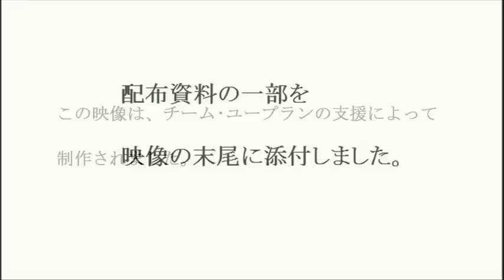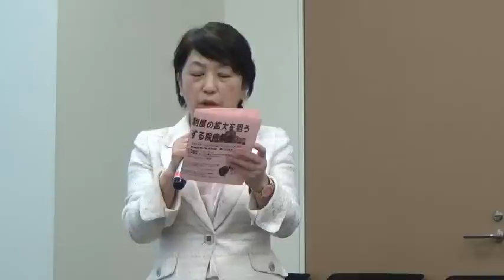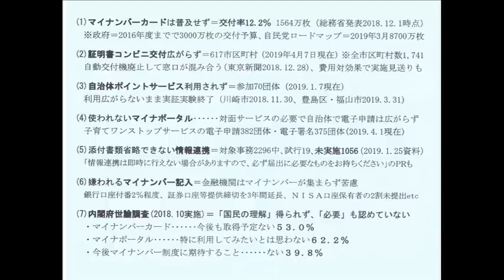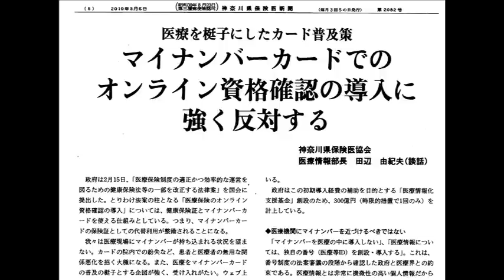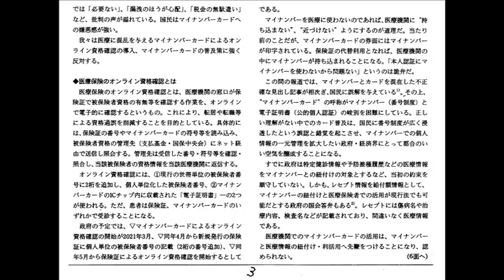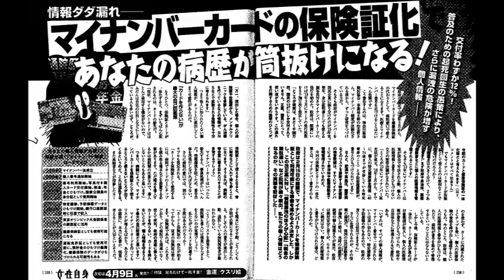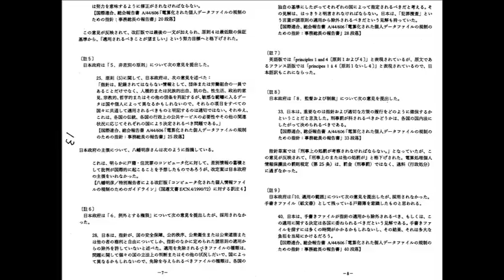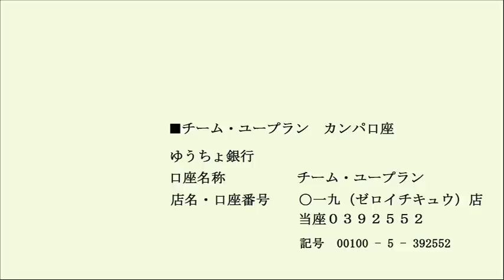20190412 UPLAN マイナンバー制度の拡大を狙う「３法案」に反対する院内集会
【共通番号いらないネット】
今通常国会においては、マイナンバー制度の拡大を狙う３つの重要法案がすでに上程され、審議されようとしています。
第一は、マイナンバーカードの保険証利用を中心とする健康保険法等の改正案です。
これは「医療保険オンライン資格確認の導入」として健康保険証の代わりにマイナンバーカードを使う仕組みを作るとともに、医療情報をトータルに共有しようというものです。
第二は、戸籍にマイナンバーを紐づける戸籍法改正案です。
これはマイナンバー制度の情報連携によって行政事務への戸籍情報の提供を行うことにより、戸籍抄本などの証明書類の添付省略を可能にするものです。
しかし、これまで区市町村で管理されていた戸籍を「戸籍情報連携システム」を構築することで法務大臣が一括管理できるようになり、戸籍の国家管理を招く問題の多い法案です。
第三は、通知カードを廃止してマイナンバーカードの交付率を上げようとするデジタルファースト法案です。
行政手続を原則としてデジタル化することを目的とすると銘打っていますが、実は低迷するマイナンバーカードを多くの市民に持たせたいという内容です。
これらの三法案はいずれも対決法案ではなく、所管する厚労委員会、法務委員会、内閣委員会では１～２回程度の審議を経て採決されると言われています。
私たちはマイナンバー制度の拡大を狙う重要な法案だと捉え、安易な採決には反対しています。
院内集会ではそれぞれに対する反対声明も発表し、その内容について参加者とともに考えていきたいと思います。